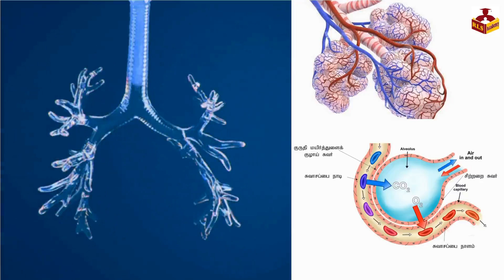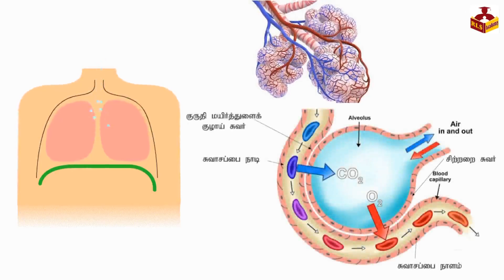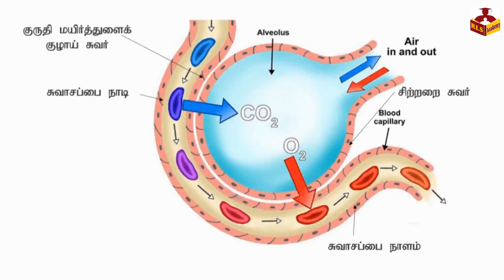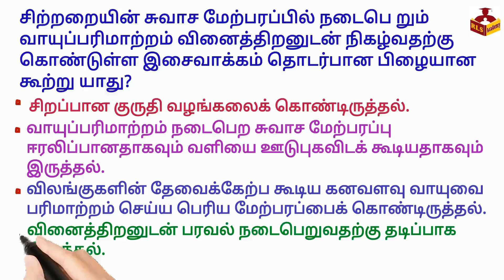alveoli in lungs/சுவாசச் சிற்றறை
சுவாசச் சிற்றறை தொடர்பாக அறிந்து கொள்வோம்.